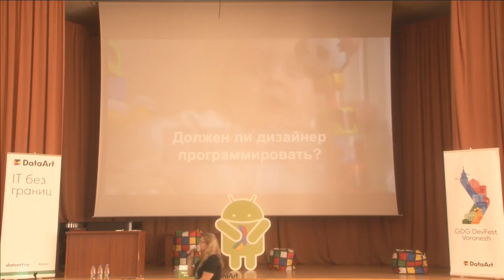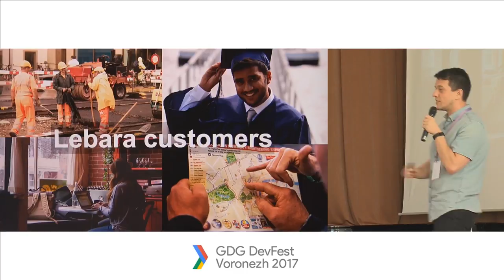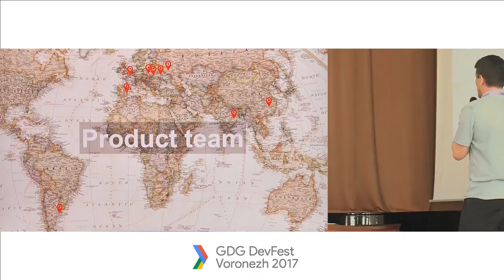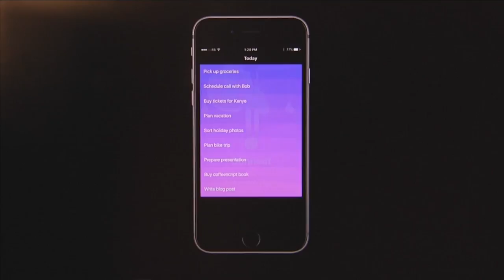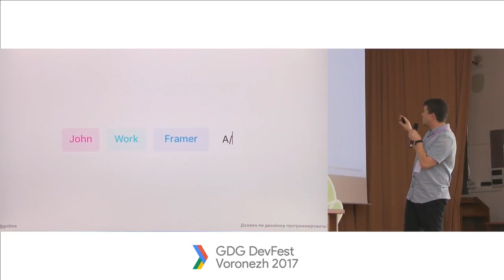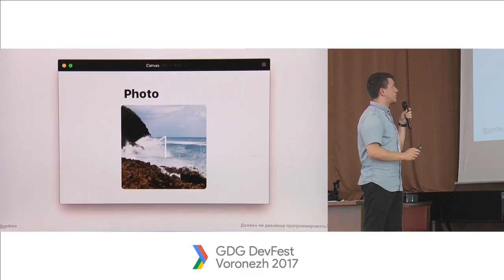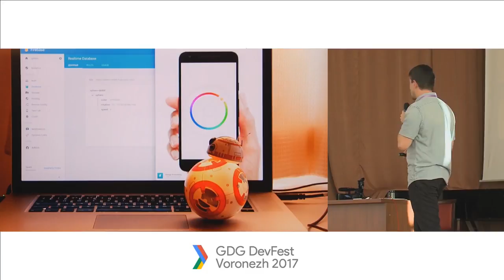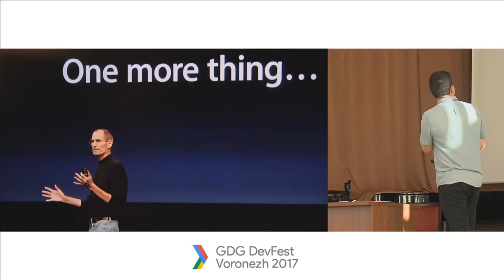«Должен ли дизайнер программировать». Андрей Яновский, Lebara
Говорим про Framer (это программа прототипирования для дизайнеров с элементами кода), объясняем, зачем он нужен дизайнеру. Андрей Яновский в своем докладе на GDG DevFest Voronezh 2017 показывает, как связать Framer и Google Firebase с различными API.

ДОКЛАДЧИК: Андрей Яновский, Senior Product Designer (Lebara, Лондон). Работает дизайнером 7 лет, последние 2.5 года — в компании Lebara (это виртуальный мобильный оператор). Андрей — участник команды, которая создает продукты для мобильных платформы.